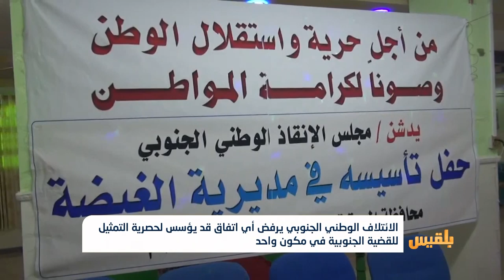ائتلافات ترفض أي اتفاق قد يؤسس لحصرية التمثيل للقضية الجنوبية في مكون واحد|تقرير: شاكر خالد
عبر الائتلاف الوطني الجنوبي عن رفضه القاطع لأي اتفاقات قد تؤسس لحصرية التمثيل للجنوب وقضيته في مكون واحد منفرد.
وطالب الائتلاف في بيان صحفي بعدم حصر تمثيل القضية الجنوبية في الحكومة على فصيل واحد، في إشارة إلى الاتفاق المزمع توقيعه بين الحكومة والمجلس الانتقالي الجنوبي المدعوم من الإمارات..